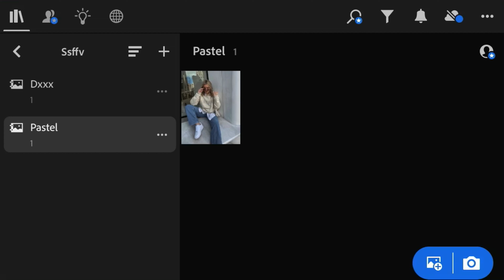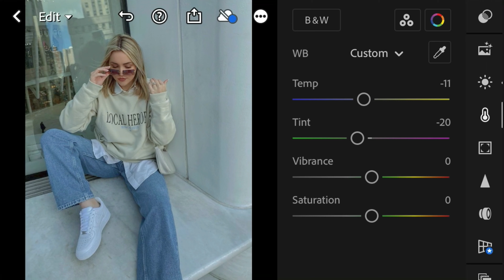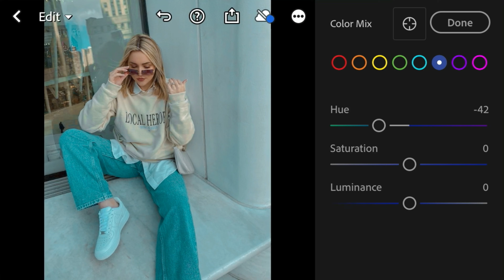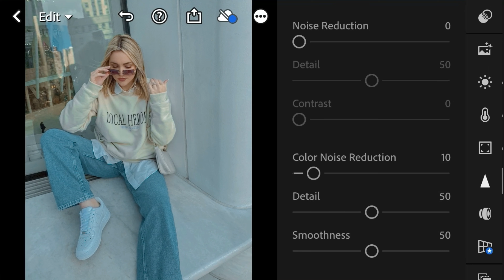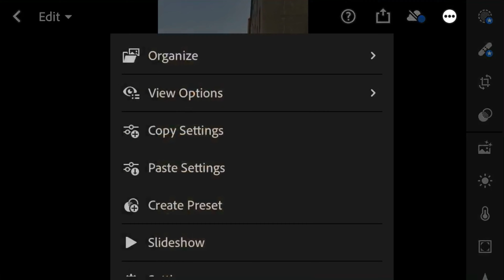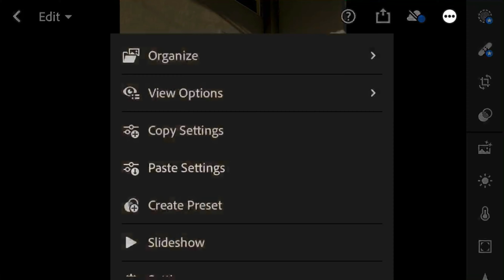Outdoor pastel | lightroom presets | aesthetic tones S talk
A light room editing.  How to edit a video in simple way